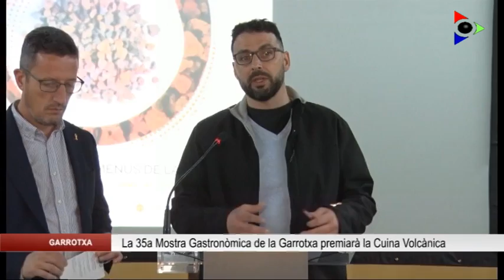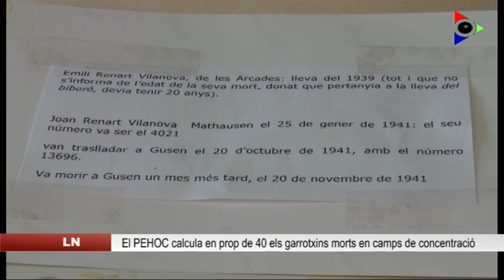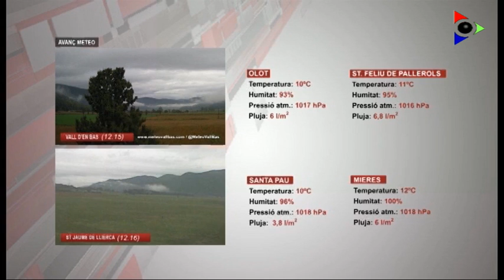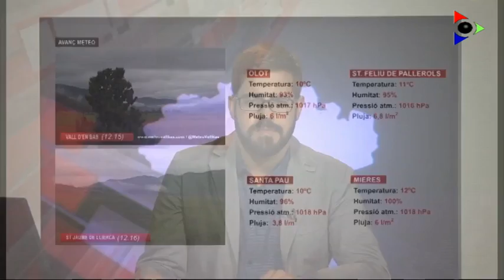Edició vespre del dimarts 22 octubre 2019